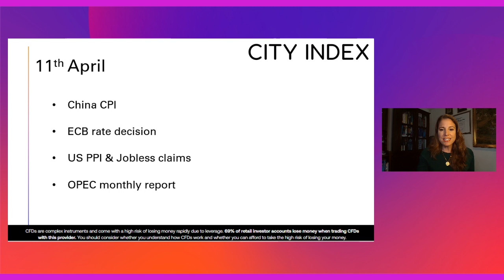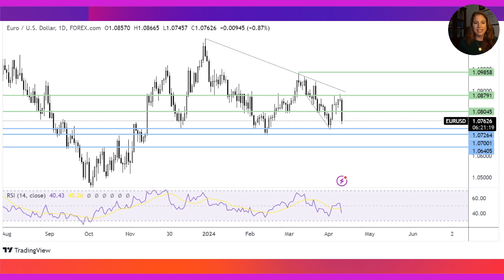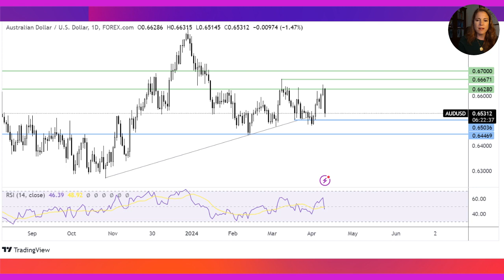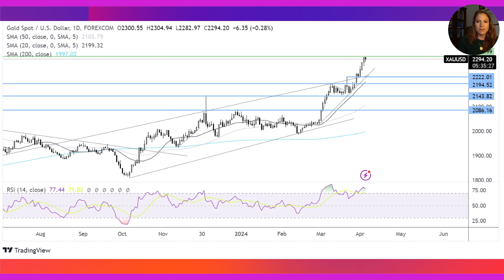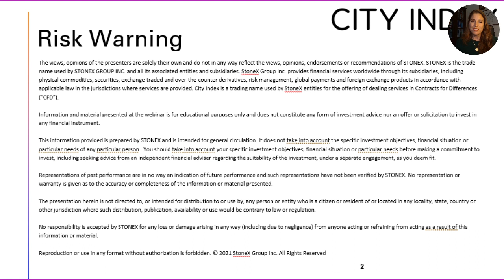EUR/USD, AUD/USD, USD/JPY Forecast: Look Ahead 11th April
It's ECB day! The ECB are expected to leave rates on hod at 4% and could signal to a June rate cut. The EUR/USD has tumbled following hotter than forecast US inflation data. The market is pricing in an 80% probability of a June rate cut.
Chinse inflation data is expected to fall and comes after Fitch downgraded China's credit rating today. AUD/USD has fallen sharply on USD strength.
USD/JPY has broken out above 152.00 with attention now on US PPI & jobless claims.